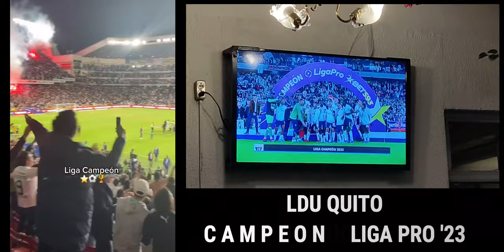REACCION LIGA DE QUITO CAMPEON LigaPro2023 ¡LDU es el nuevo campeón!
Tras el 1-1 en los 90, el Albo se impuso en los penales con otra noche gloriosa de Dida y se consagró en la LigaPro.
El fútbol ecuatoriano tiene un nuevo campeón: Liga Deportiva Universitaria. Tras empatar 1 a 1 con Independiente del Valle en los 90 minutos, el Albo se impuso por 3 a 0 en la tanda de penales con dos grandes atajadas de AlexanderDomínguez, se quedó con la LigaPro y sumó su título número 12 en el Rodrigo Paz Delgado. KendryPáez y Renato Ibarra fueron los goleadores de la noche.